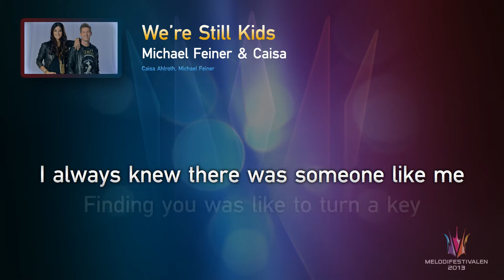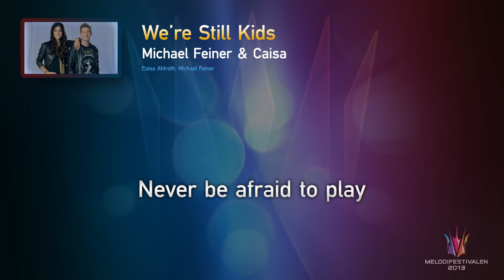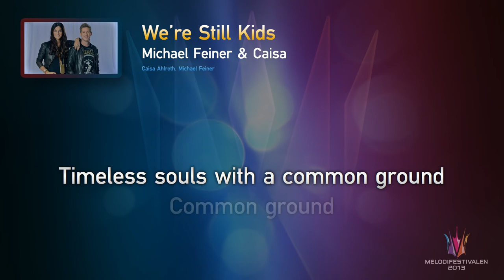Michael Feiner & Caisa - "We're Still Kids" (Karaoke version)